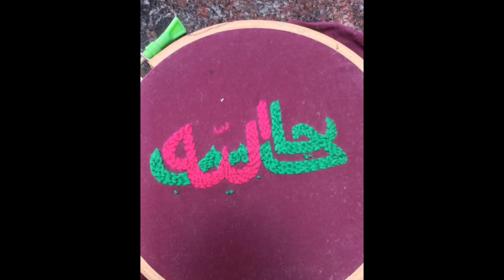Simple designs hoop art , students work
Hand embroidery simple designs zehak n mehak designs